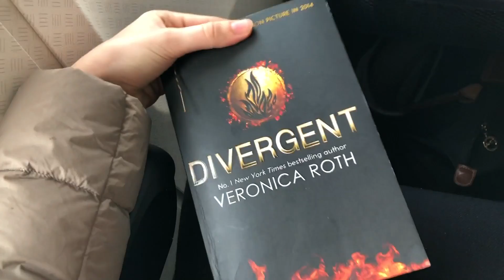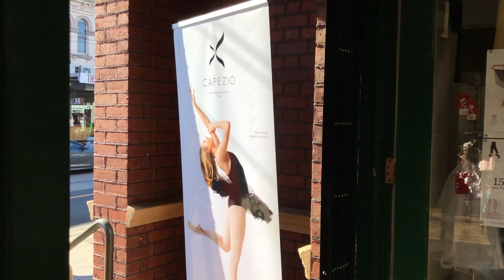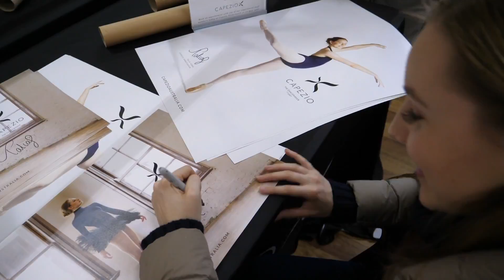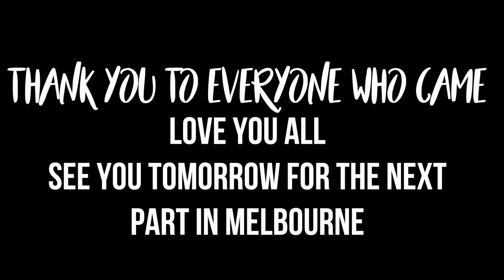Melbourne - DAY 1 & 2 | MEET & GREET | Vlog | Talia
HELLO EVERYONE
I hope you enjoyed watching day 1 & 2 of the Melbourne vlog ! Next will be day 3 & 4, then the Tasmania trip. So get ready for more !

♡ SOCIAL MEDIA ♡.

♡  MENTIONED VIDEOS ♡

♡ WEARING ♡

♡ FAQ ♡

LENS | 50mm prime Lumix lens
EDITING | final cut pro X